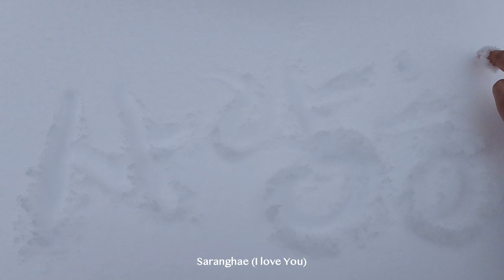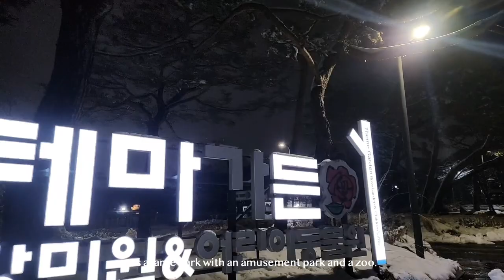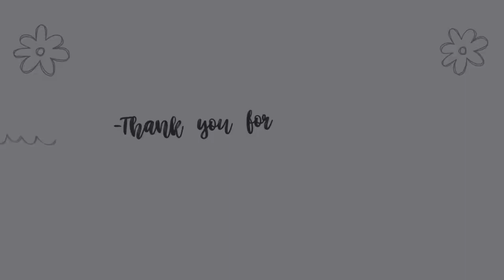(Vlog) last snowfall of the season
In this vlog, I capture the last snowfall of the season. Surprisingly, South Korea woke up to heavy snowfall at the tail end of the winter season. It was a very beautiful day that was enjoyed by everyone, including me. Enjoy watching, thank you!